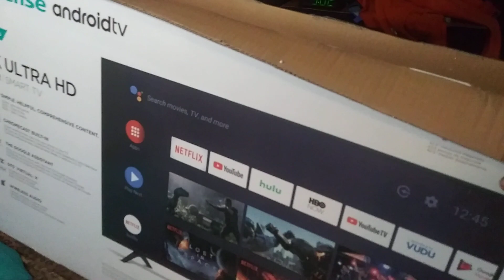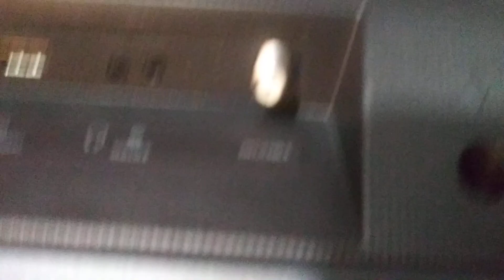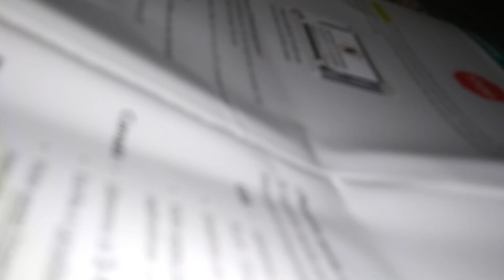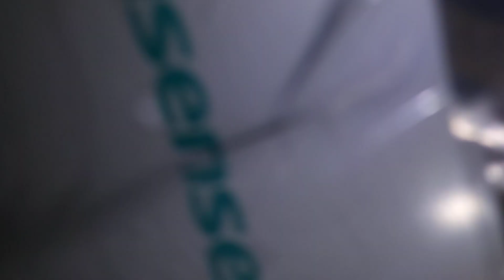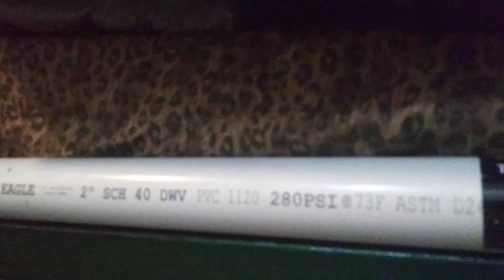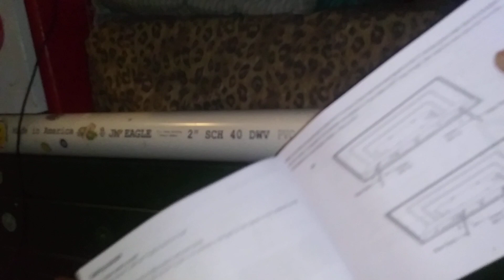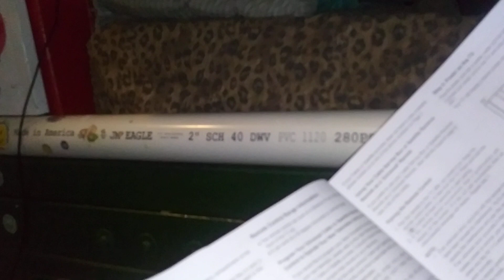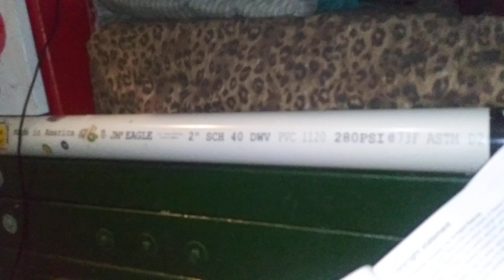UNBOXING HISENSE ANDROID TV 4K ULTRA HD HDR MODEL # 43H6570F MADE IN MEXICO 2019 THE REMOTE PART 2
SMART TV AMAZON FIRE TV AND ANDROID TELEVISION BOOTH HAVE BUILT IN WEB BROWSERS AND GAMES I WOULD SAY THE INSIGNIA 4K AMAZON FIRE TV IS A BIT MORE POWERFUL THAN THE HISENSE SMART ANDROID TV AND THE ALEXA REMOTE IS BETTER WITH VOICE IF YOU HAVE THE MONEY BUY BOTH OF THESE SMART TELEVISION WHICH HAVE THE BEST FREE OPERATING SYSTEM IN THE U.S.A. ALSO ROKU TV IS GOOD BUT YOU STILL HAVE TO PAY ABOUT $4.00 USD A MONTH FOR A WEB INTERNET BROWSER ON ROKU TELEVISION STILL BEST PLACES TO BUY CHEAPER PRICE TELEVISION WITHOUT A COSTCO ANS SAMS CLUB MEMBERSHIP IS BESTBUYS WAL-MART TARGET AND AMAZON ONLINE IF YOU STAY IN THE UNITED STATES OF AMERICA